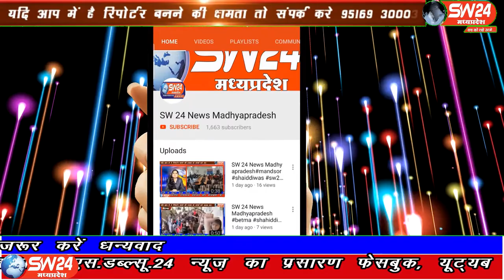sw24 news bhopal, 14.02.2020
मध्यप्रदेष सरकार के मंत्री पीसी शर्मा ने मंहगाई पर बयान देते हुए कहाॅ की मंहगाई की दर 7.5ः हो चुकी है और जब इस तरह की मंहगाई आती है तो बेरोजगारी बढ़ती है भोपाल से ताहीर खाॅन की रिर्पोट#sw24news